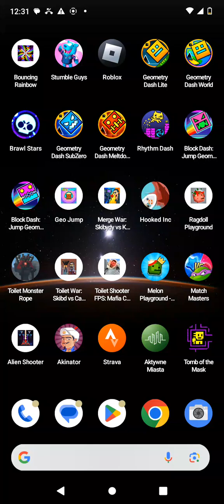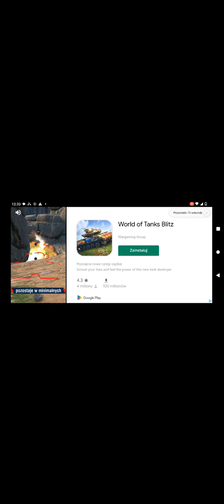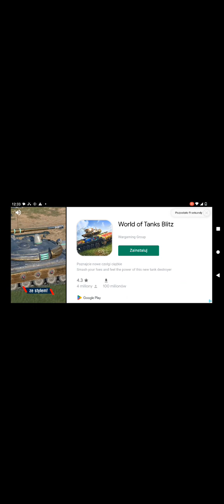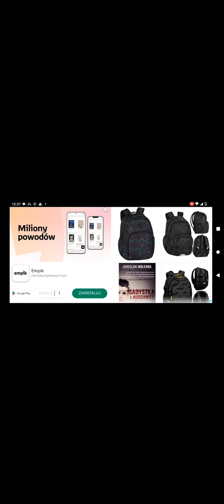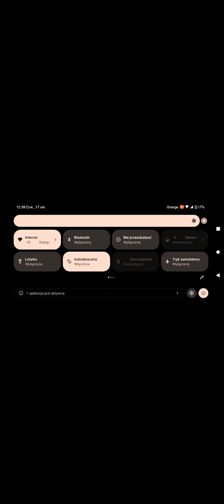17 sierpnia 2023